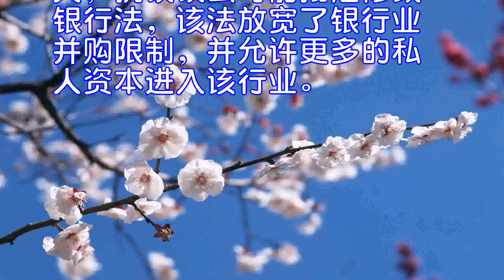百万员工罢工瘫痪印度银行抗议反人类制度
据印度亚洲通讯社报道，22日，印度超过100万名银行员工举行全国性大罢工，抗议政府出台的“反人类”银行改革制度。受此影响，印度全国公共银行陷入大面积瘫痪，许多银行大门紧闭，存取款、支票清算、跨境转账等业务都受到不同程度的影响。路透社称，印度国债和外汇市场交易量当天出现下降。

《印度斯坦时报》称，为抗议国有银行私有化和合并计划，反对银行不注销不良资产，印度“银行工会联合论坛”发起了这次罢工。这一囊括印度9家银行联盟的组织称，该国13万家银行分支机构超过100万名职员参加了22日的全天罢工。参与罢工的银行职员要求政府支付加班费，收回不良贷款，并对高管人员进行问责，惩罚恶意拖欠银行贷款的行为。

此前，印度银行业员工也曾走上街头，抗议银行改革。2012年8月，印度银行业约100万名员工罢工两天，抗议议会可能批准修改银行法，该法放宽了银行业并购限制，并允许更多的私人资本进入该行业。